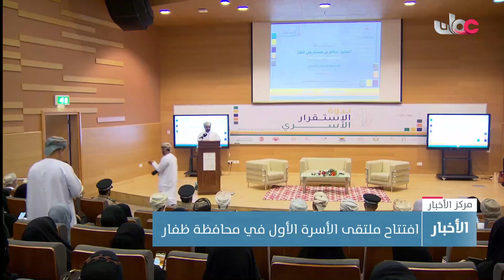افتتاح ملتقى الأسرة الأول في محافظة ظفار